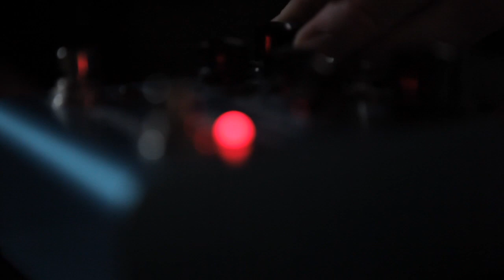Flagship - Backseat Promo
Self-titled, debut record is out on Bright Antenna Records.